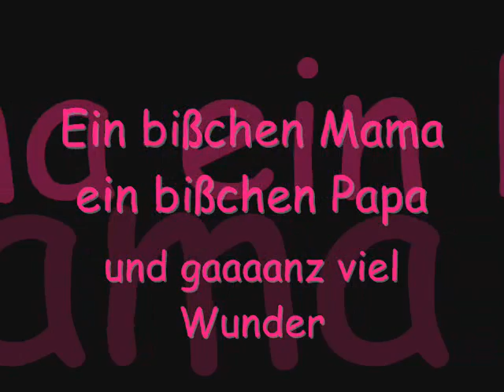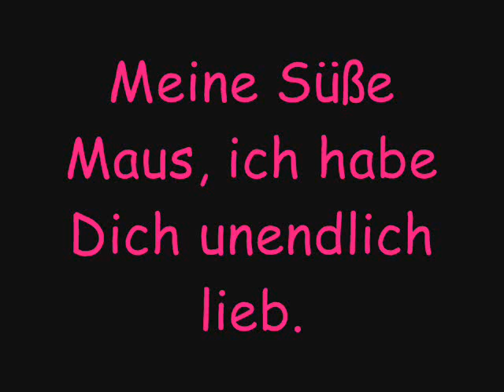Kleine Prinzessin Lea Joana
Für meine Großcousine, die ich über alles Liebe !!!